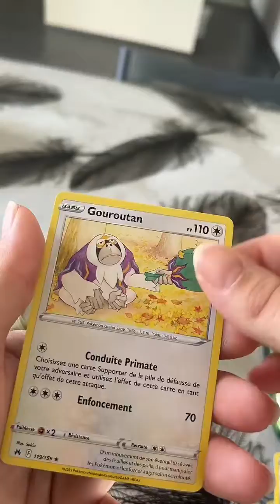Une magnifique carte pokemon dedans